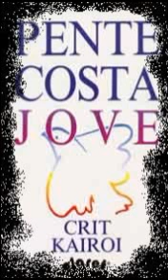És quelcom més - Kairoi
8º tema de l'àlbum "PENTECOSTA JOVE" (1991).
Kairoi és un grup espanyol de música cristiana catòlica, nascut a Catalunya de la mà dels Germans Maristes.